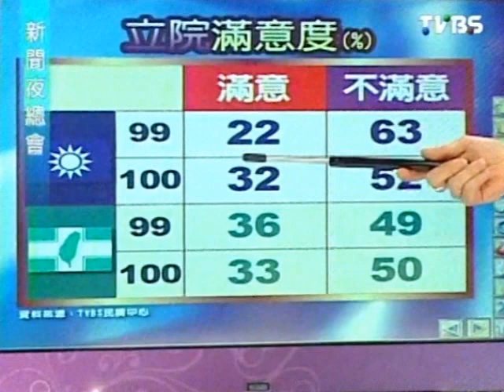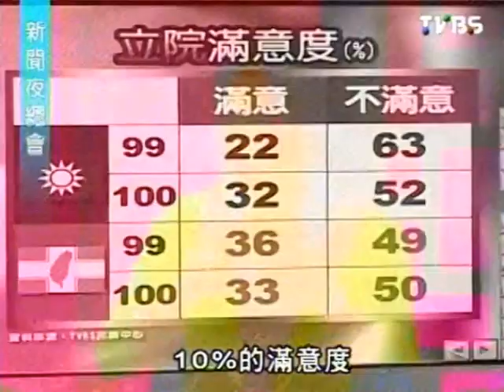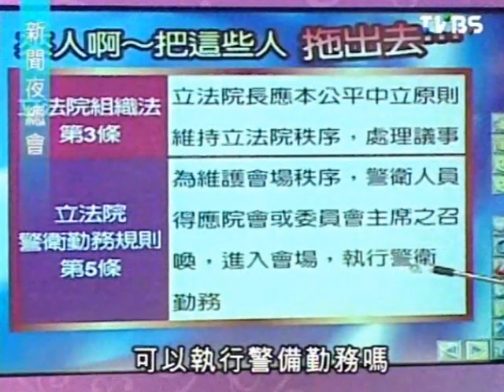新聞夜總會 20120120 pt.4/4